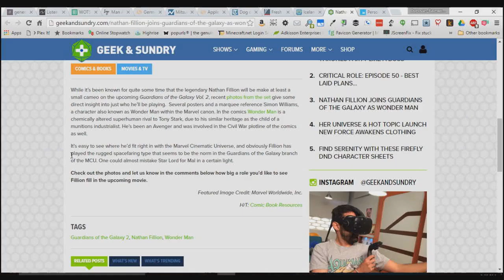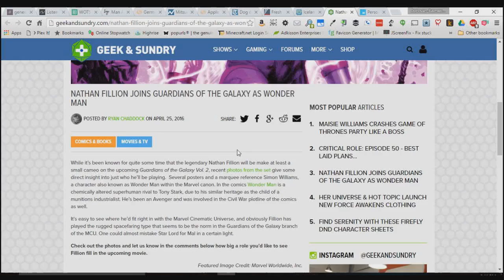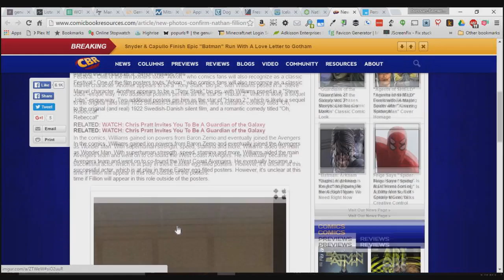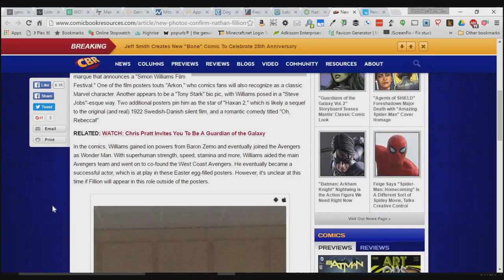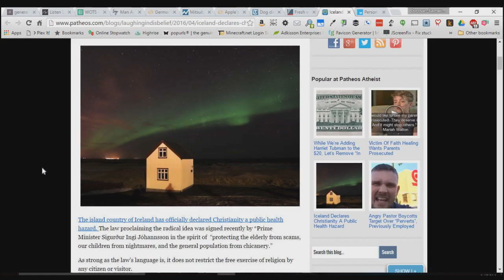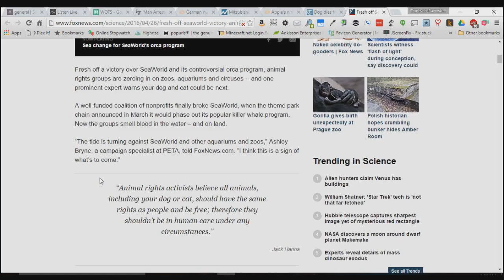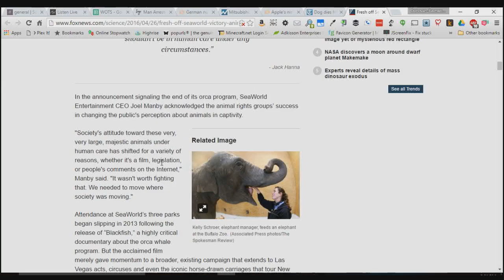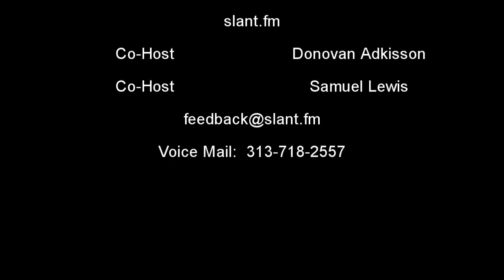Wide Open Talk Show - Wednesday - April 27, 2016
Call us during the show with your comments, opinions or questions.

In this episode, person found dead in conference room on Apple's campus, Nathan Fillion joins Guardians of the Galaxy as Wonder Man, Iceland declares Christianity as a public health hazard (satire), animal rights groups take aim at zoos, circuses and maybe your pet, dog dies from exhaustion after rescuing people from earthquake, Apple's end is near as they have their first sales decline in 13 years, Mitsubishi has been cheating on their fuel tests for 25 years, German nuclear plant infected with computer viruses, and a man was arrested for peeping on women in the changing rooms.